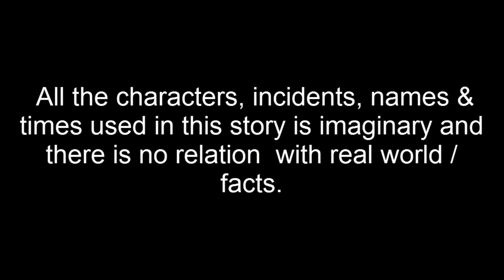শুকনো রুটি | Sukno Ruti | Bangla cartoon | Thakurmar Jhuli | Pakhir Golpo | Tuntuni Golpo